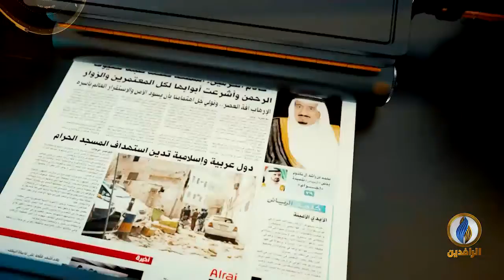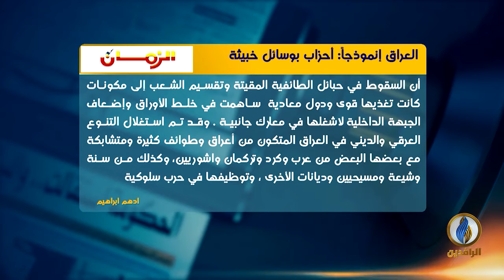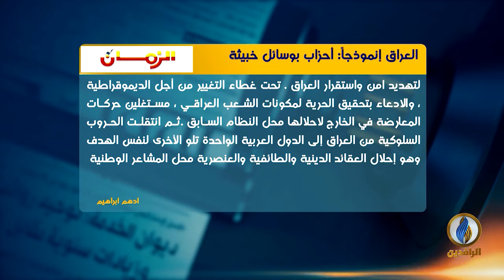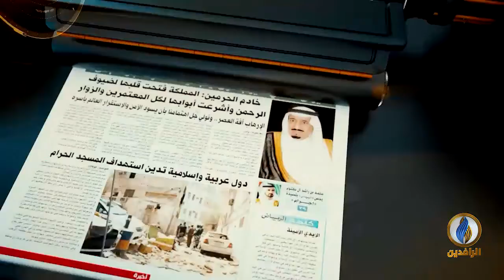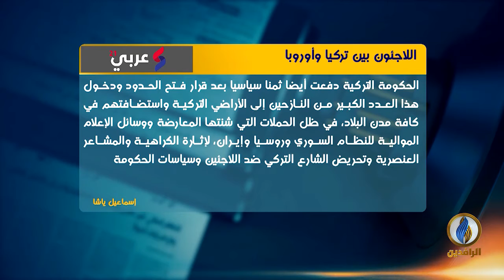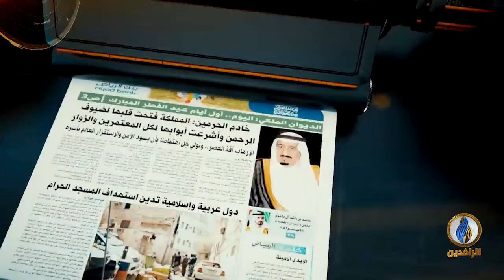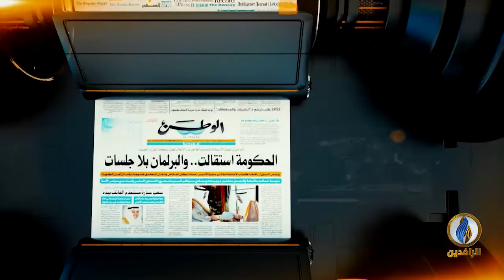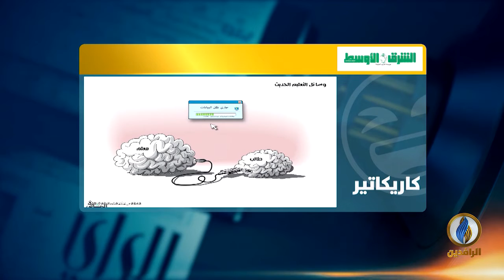صدى_الأقلام | 7 - 3 - 2020